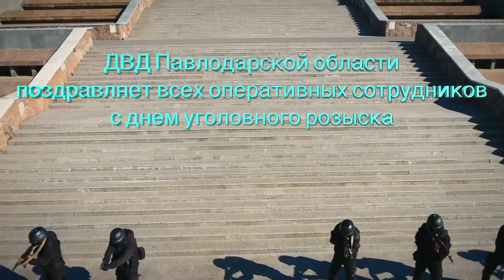С Днем Уголовного розыска!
Ролик для поздравления! Съемка и монтаж Алексей Усов, Лейла Арт. Музыка К. Марчевский, Бригада, Менты 2. Павлодар 2018.